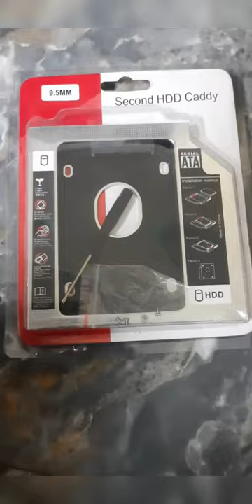HDD/SSD 💿CD📀 CADDY UNBOXING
✨I put more efforts to make these video 😄 So pls support me friends

🖋kindly submit your feedback on comment 💬box...